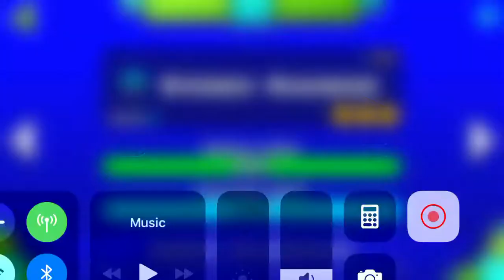Stereo madness geometry dash